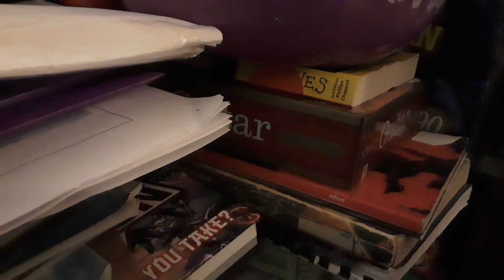netflix DVD update #30